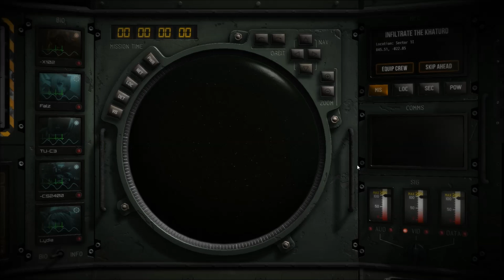Deadnaut - 1st Mission - No Commentary - Infiltrate the KHATURD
Testing out windows movie maker and also playing some Deadnaut. Also an apology to anyone who watches me for league videos, but I don't think I'll be making them anymore due to time constraints and other interests. Deadnaut: deadnaut.com

So we have here Captain Mila Falz who is essentially my person who investigates everything and gets me extra knowledge and also has extra high intuition. Second is Lydia, my hacker. She keeps my signal from getting interrupted, opens doors, downloads data and takes control of sentinels. Then there is CS2400 who keeps everyone working together and also provides extra shielding and weakens enemies. Lastly is the TU-C3 and X102 which are essentially gunners who just shoot everything.

Deadnaut is a pretty cool game, but it's not for everyone. It's randomly generated and has lots of different kinds of enemies and great atmosphere, but doesn't have the greatest graphics. I enjoy the game pretty greatly, though there are a few things that bug me (but the game was just released).